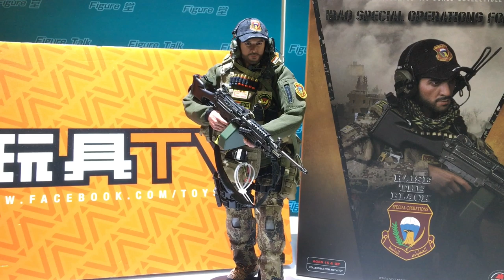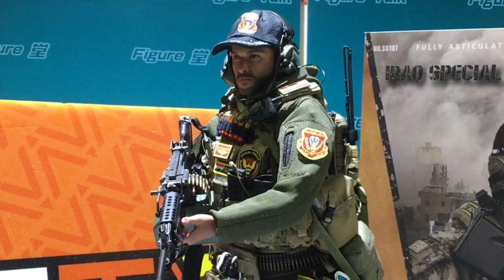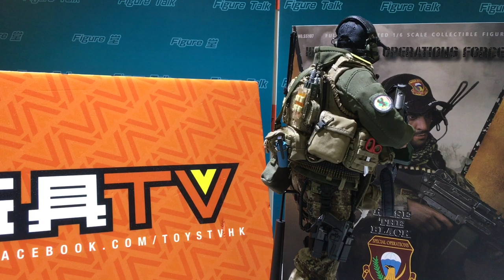{玩具堂}心水評測 #19 Soldier Story 1/6 Iraq Special Operations Force ISOF M249 Machine Gunner EngSub TOYSTV